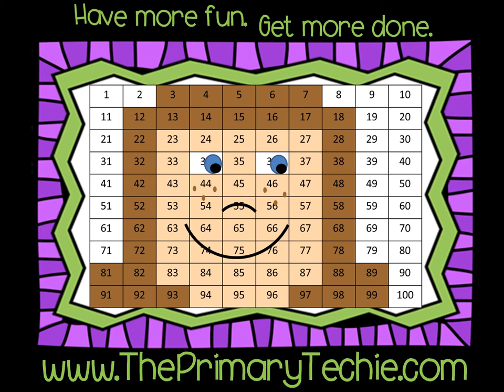Ornament Word Families - Christmas